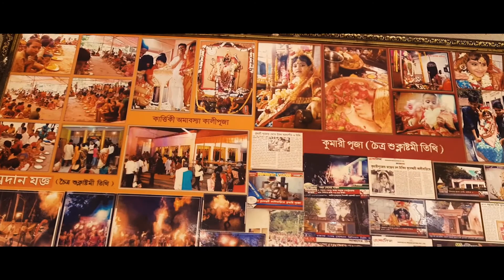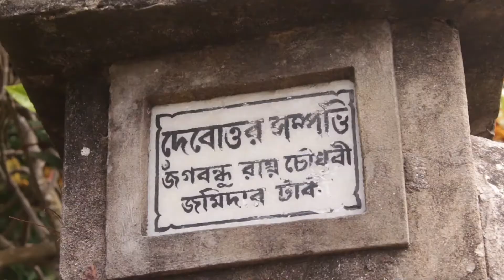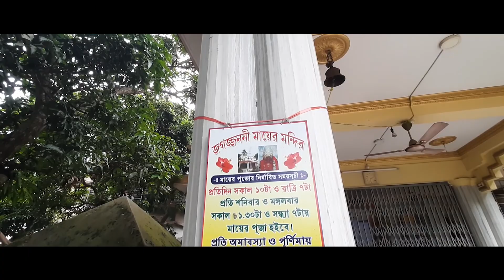Taki Tour Bangla 2022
Hello Friends, Myself Ankita Kargupta  A Travel Vlogger From Kolkata ( INDIA ).Love To Share My Travel Experienceses With My Friends.So Stay Tuned For Exciting  And Adventurous  road trips Or Travel Videos.Food Vlogs And Beauty Related Videos.
We Visited Taki On 29/07/22.And This Video Is All About  The Best Places To Visit In Taki [ Taki SightSeeing ]